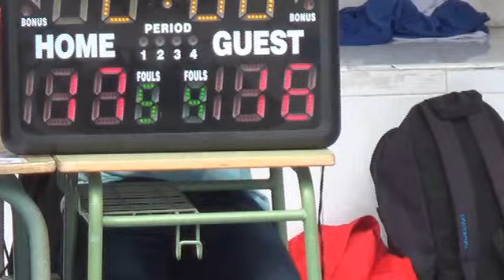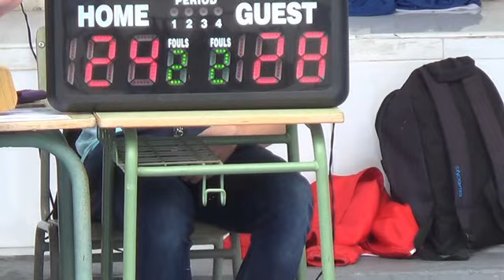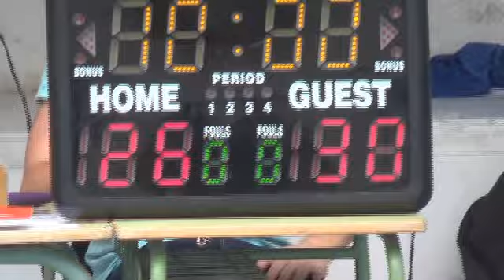14. J14. CAROLINAS - MONTEMAR. 23-4-2016